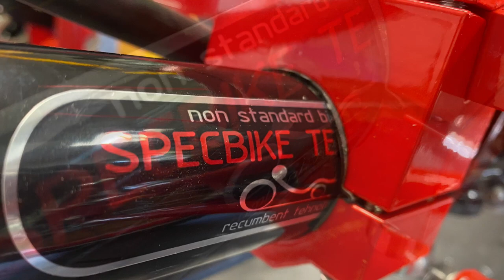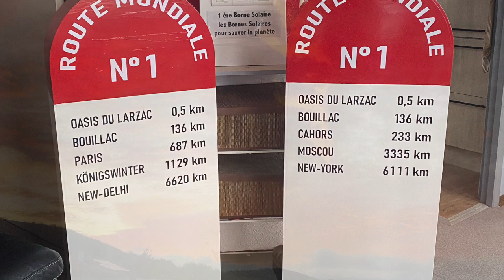trike solaire made in Larzac concept liberte-cyclo-solaire.fr pour rouler en autonomie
c'est le n°2 chaque modele évolue afin de proposer un kit facile à monter sur une base se specbike technics